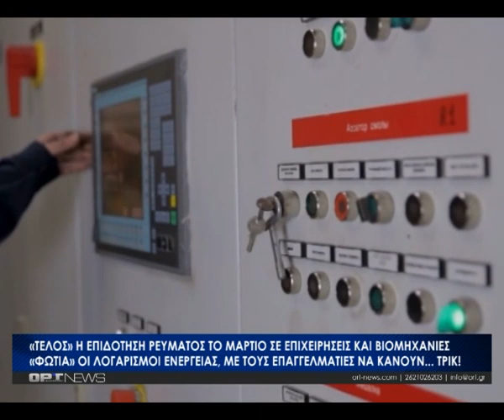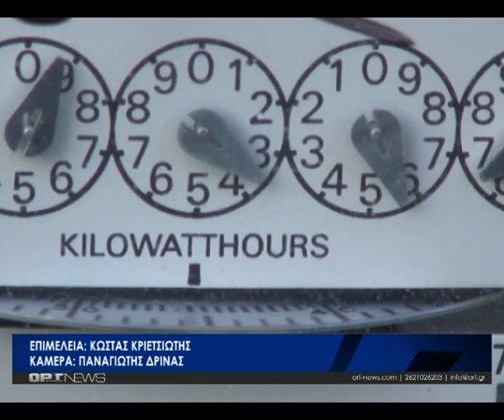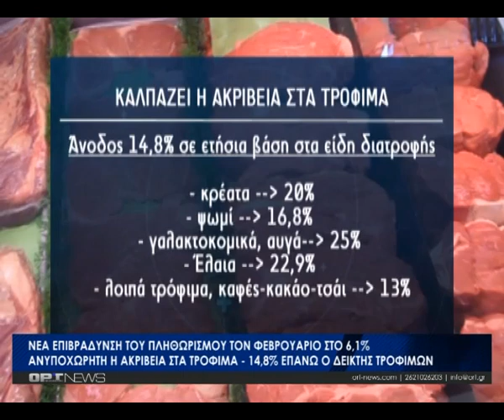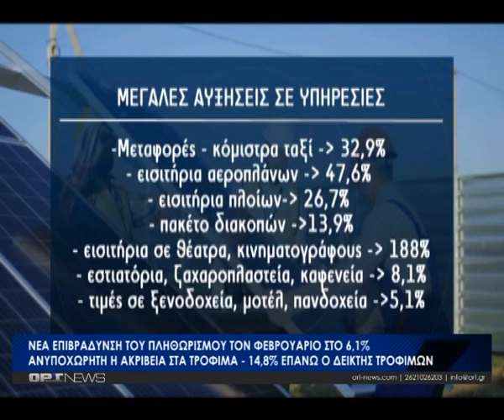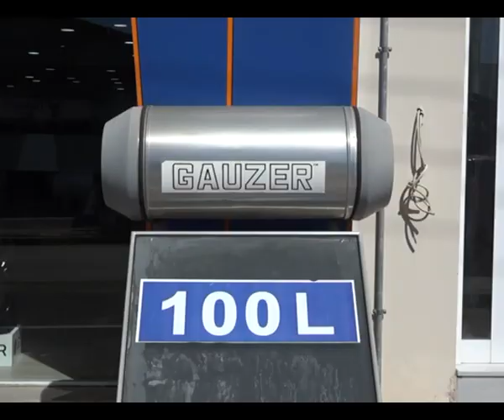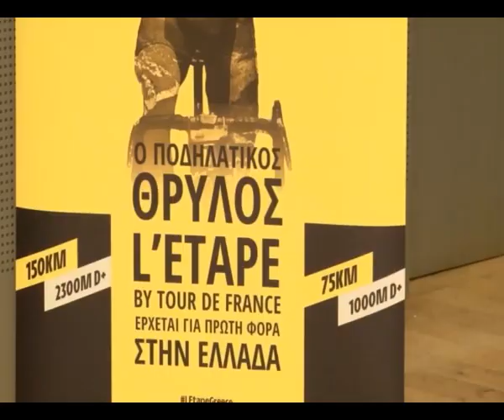Κεντρικό Δελτίο - Κυριακή 19 Μαρτίου 2023